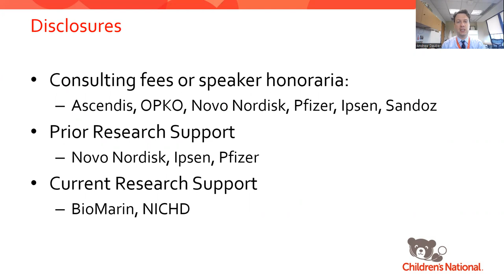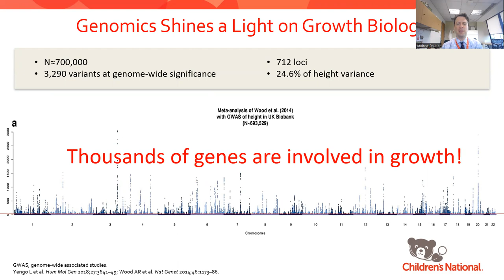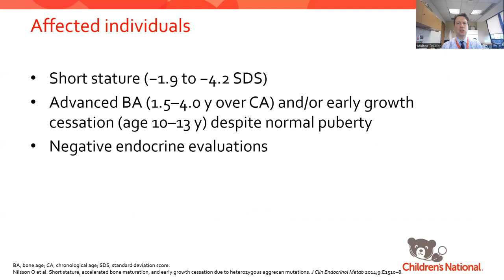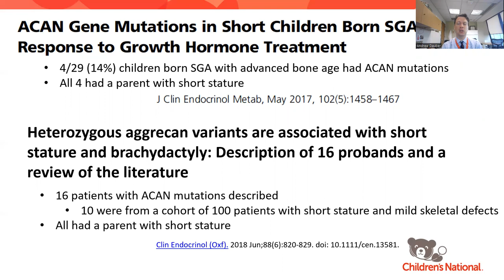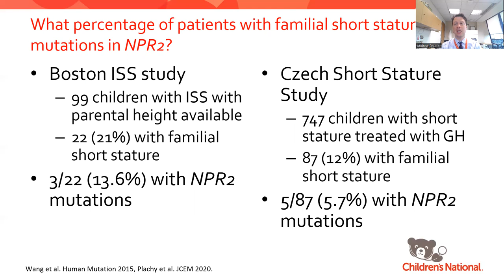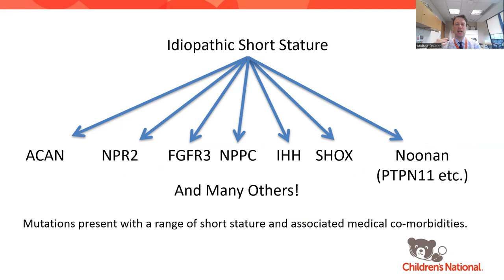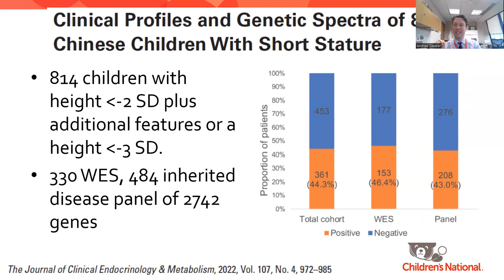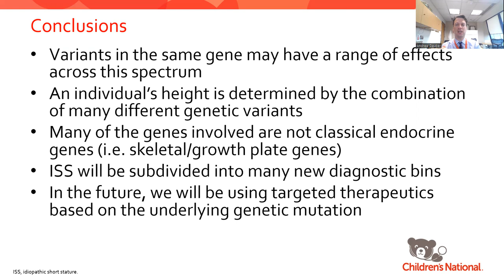Andrew Dauber Advances in the Genetic Diagnosis of Short Stature